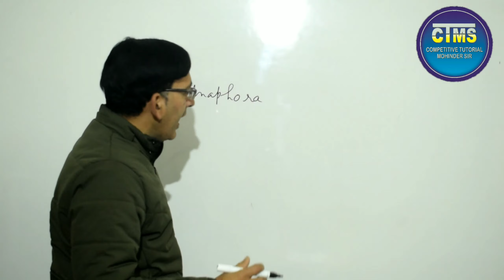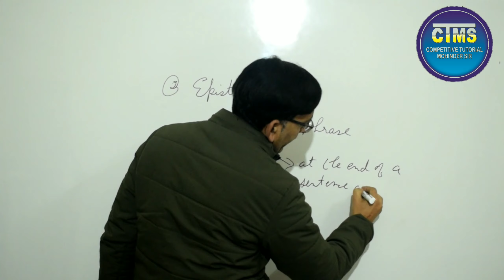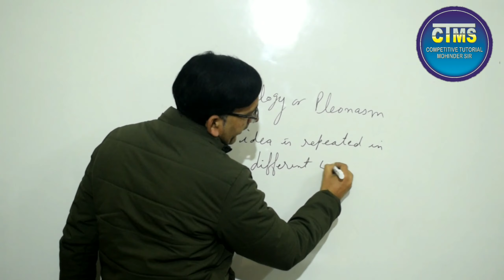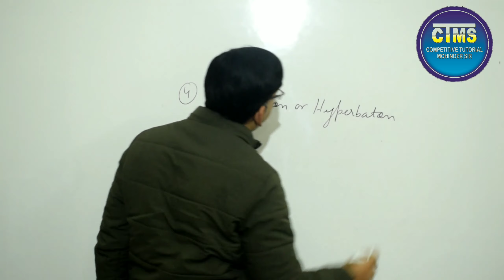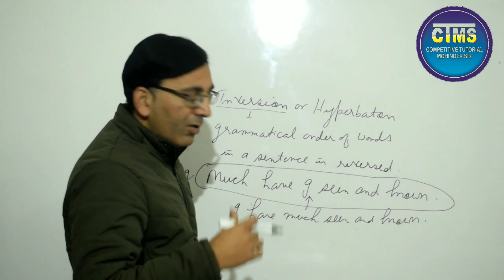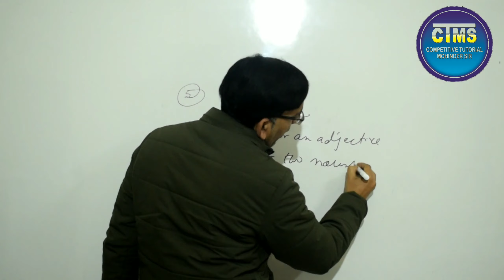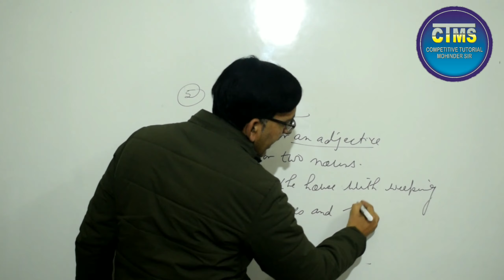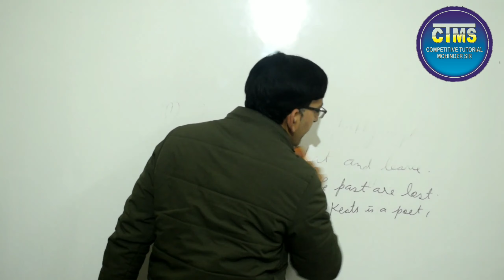Figures of Speech | Anaphora | Epistrophe | Tautology | Inversion | Zeugma | ctms tutorial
Hello friends

I, Dr. Mohinder Kumar, welcome you to your youtube channel Competitive Tutorial Mohinder Sir

About the Video:
                                In this video I have discussed five important figures of speech, namely anaphora, epistrophe, tautology, inversion and zeugma, in a clear and lucid way. After watching this video you will be able to identify such figures of speech within the twinkling of the eye.